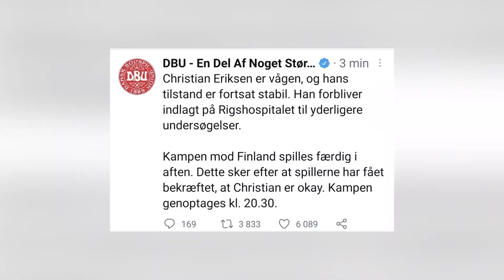FORZA ERIKSEN *Piłka to coś więcej niż gra*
Forza ERIKSEN *Piłka to coś więcej niż gra* To rodzina i przyjaciele. Co wczoraj udowodniono w Kopenhaga gdzie Kibice obu reprezentacji pozdrawiali Eriksena